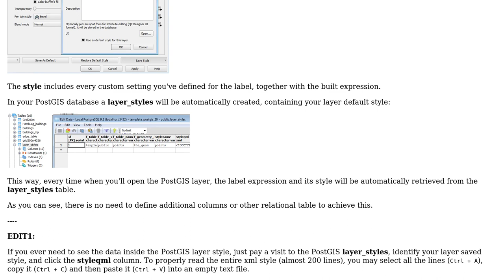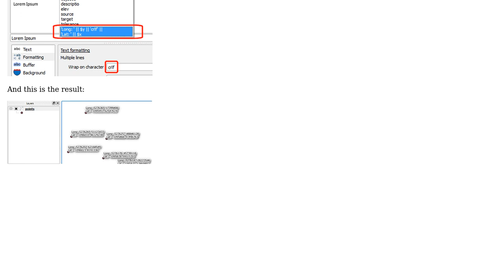GIS: data defined labeling with postgis layer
With thanks & praise to God, and with thanks to the many people who have made this project possible! | Content (except music & images) licensed under CC BY-SA | Music | Images & others | With thanks to user Sorin Calinica user MAP user Fezter and the Stack Exchange Network Trademarks are property of their respective owners. You are responsible for your own actions.